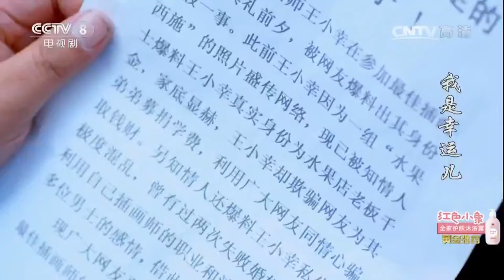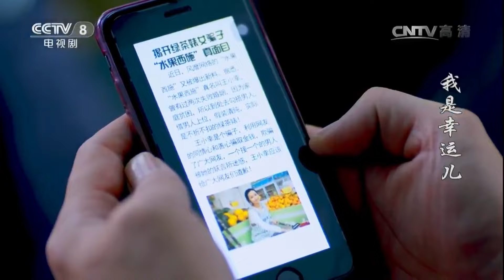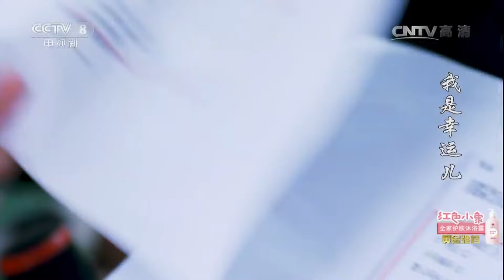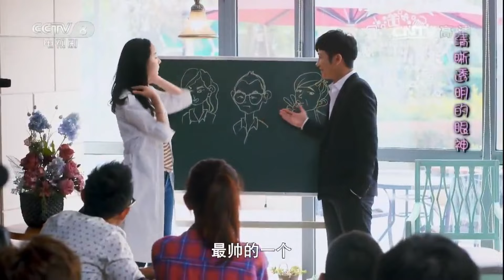前夫爲挽回女人自導自演一場英雄救美，不料女人正是公司總裁心上人，這下尷尬了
✨  主演：吕一、林雨申、李肖宁
 💌  剧情简介
漫画家王小幸因为母亲王丽娜的一个失误，导致她成为了一场网络风波的主角，两次婚史接连被爆出。王小幸却在查幕后黑手的过程中擒获了一个暗恋自己长达十年的男人——丁学琪。这个单纯又深情的男人，让她又重新焕起了对婚姻对家庭的憧憬，鼓起了追逐爱情的勇气。但天不遂人愿，各种各样的麻烦随即接踵而来：丁学琪父母的百般阻挠、王小幸的受孕困难、两任前夫的轮番捣乱，让小两口措手不及。好在他们有足够的勇气和信心去争取自己的幸福，在生活的矛盾渐渐隐退之后，小两口的生活终于走上了正轨。虽然生活也会余下劫后的心惊，但是他们倍加珍惜来之不易的安宁，似乎这样的平静就是他们此生最大的愿景  。